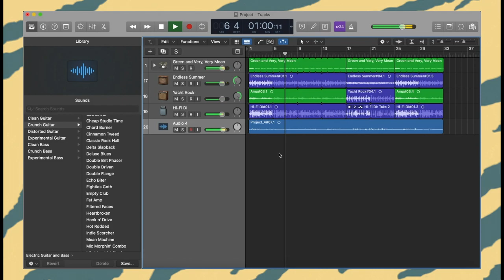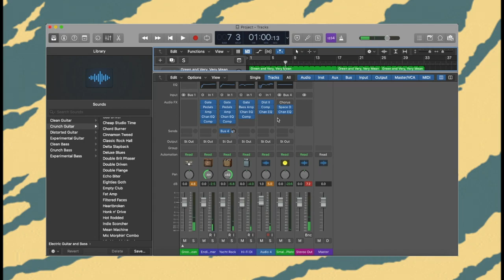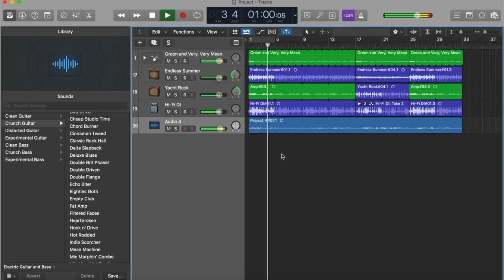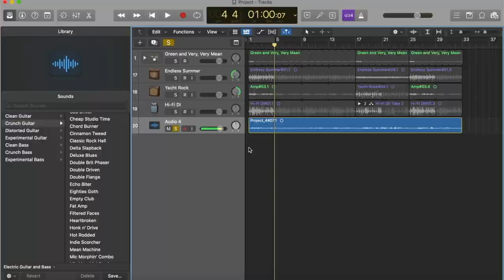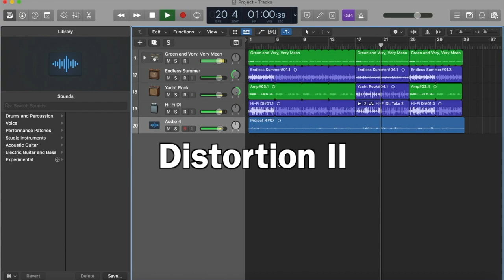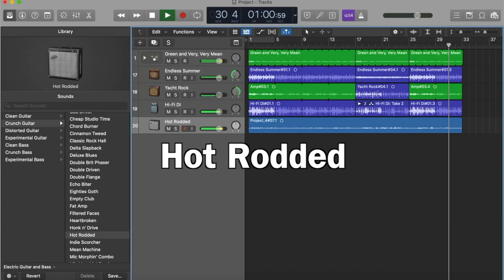Distorted Vocals in Logic Pro X | Here are some suggestions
Here are some tips to get that real indie boy vocal sound